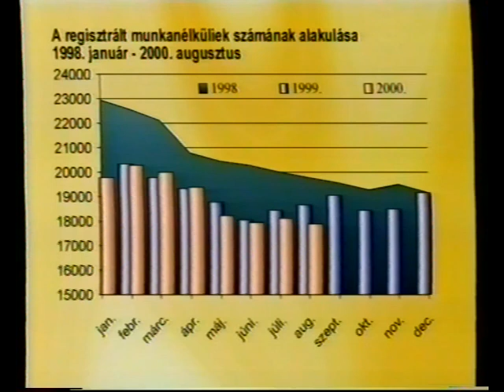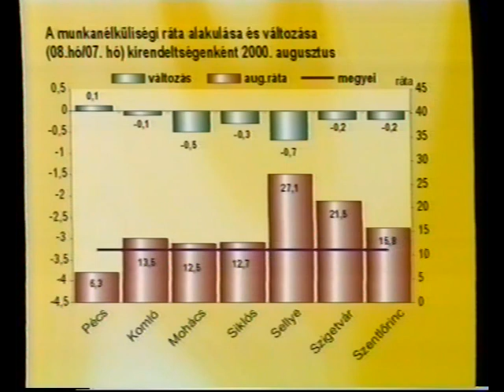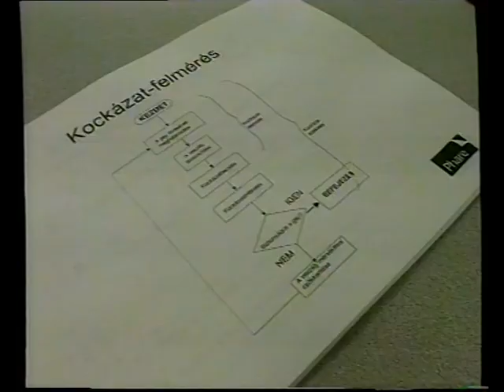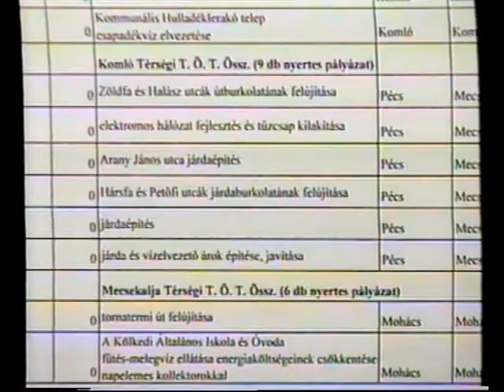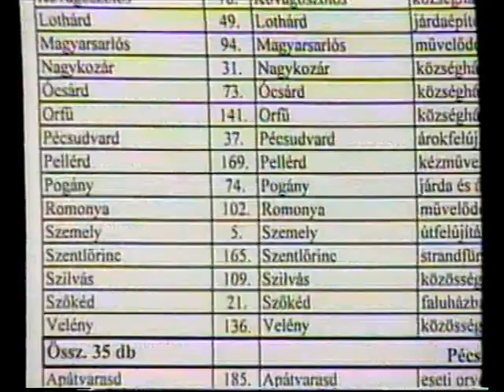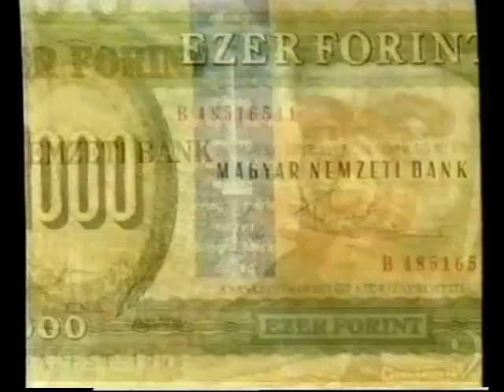Mérleg - Gazdasági híradó - Esti kiadás (2000.09.19.) Pécs TV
Mérleg - Gazdasági híradó - Esti kiadás
Idő: 00:08:05
Műsorvezető: Németh Ágota
Készítették: Marton Ferenc, B. Bezdán Katalin, Ifj. Balázs Iván, Tóth Róbert, Zakariás László

Tartalom:
- A regisztrált munkanélküliek számának alakulása Baranya megyében (1998. január - 2000. augusztus) – A munkanélküliségi ráta változása Magyarországon és a megye kirendeltségeiben
- Négy napos minőségbiztosítási szakmai szeminárium tartottak a Pécs-Baranyai Kereskedelmi és Iparkamarában
(Megszólalók: Herbert Gábor, minőségbiztosítási vezető (PBKIK); Peter Holmgren, szabványügyi szakértő; Zoltai Mihály, minőségügyi vezető (OFG Technik Kft.))
- Megszületett a Baranya Megyei Területfejlesztési Tanács decentralizált forrásokkal kapcsolatos döntése
(Megszólaló: dr. Kékes Ferenc, elnök (Baranya Megyei Területfejlesztési Tanács))
- A Pécs-Baranyai Kereskedelmi és Iparkamara aktuális információi